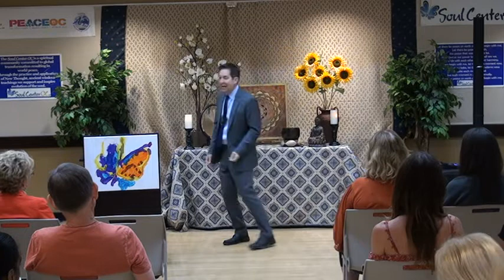SOUL CENTER OC - THE DIVINE MANDATE; CLAIM YOUR WELLBEING - Rev. Keith Horwitz - August 26, 2018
So excited to welcome Spiritual Director Rev. Keith Horwitz back to Soul Center OC! Would you like to Claim Your Well Being? Join us for another Spectacular Sunday with Rev. Keith as we explore our Divine Mandate.
 Rev. Keith will lead Meditation at 10AM and Service at 10:30
 In the realm of human existence free choice is cherished as one of our birthrights. All too often we unwittingly use this gift to our detriment solely because we have lost touch with our other birthright: Providence. Fortunately our Spiritual DNA is coded with a Holy magnetism that, when we allow it, will elegantly pull us back to the Divine Mandate: Complete well being.